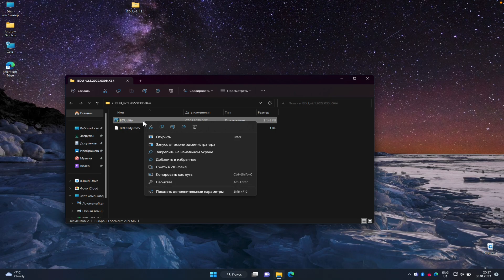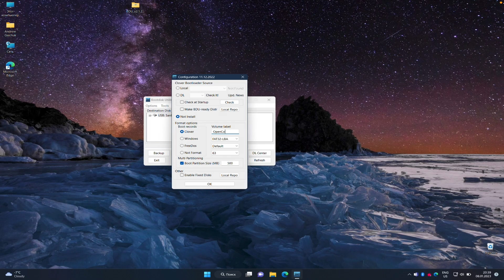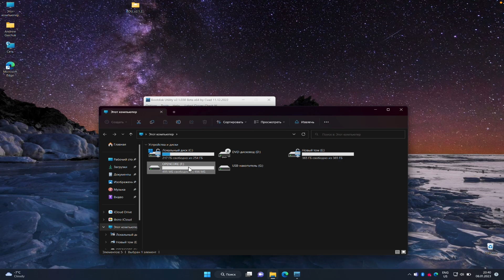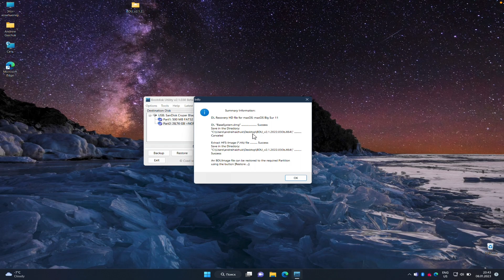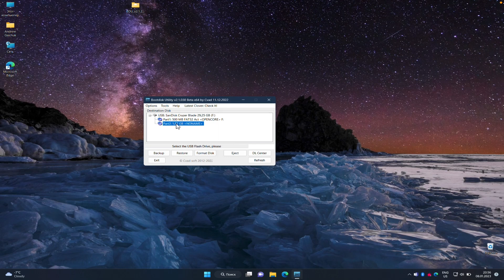КАК СОЗДАТЬ ЗАГРУЗОЧНЫЙ USB ДЛЯ НОУТБУКА В WINDOWS (Hackintosh OpenCore) NEW!! ЧАСТЬ 1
Все помнят эту инструкцию 2 года назад выпущеную..
Мы создавали флешку macOS Catalina 10.15  в Windows
Пришло время обновить инструкцию
В этой инструкции в 4-x  частях мы рассмотрим создание USB macOS 11 Big Sur   в Windows   и главное Загрузчик OpenCore
для Ноутбука!